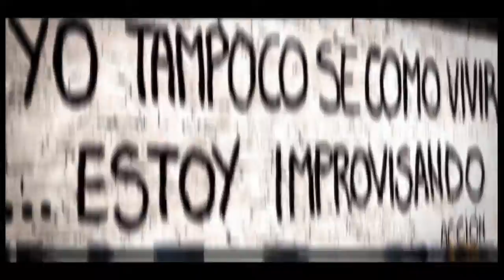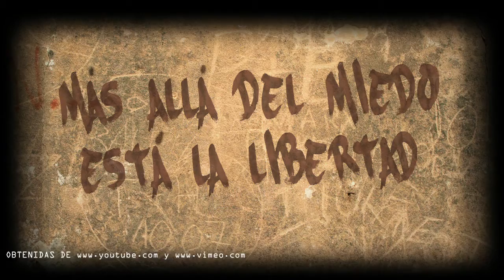X-Y | Libertad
Capítulo 4